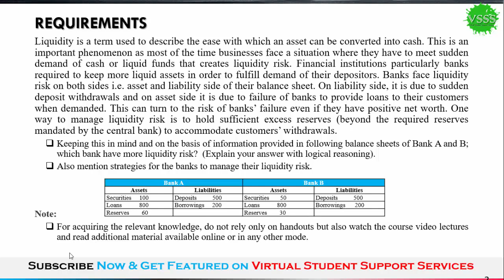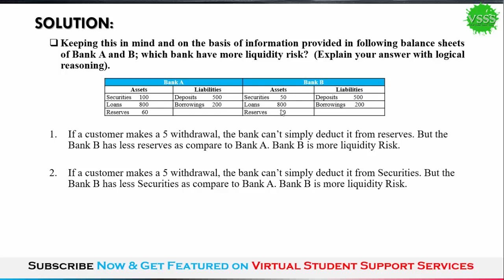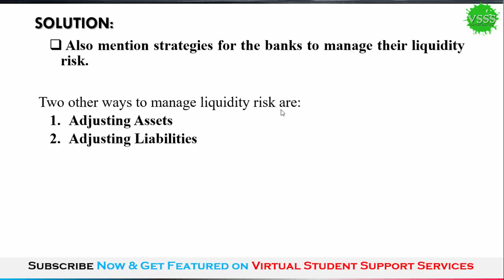SOLUTION GDB No. 1 (MGT411 - Money and Banking) Spring 2019